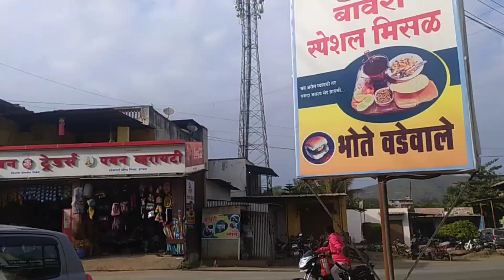Pawna Lake Camping|Music +Tent +BBQ | Travel vlog with family#best place to visit in Pune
This video is about Pawna lake camping near Pune... Recently we visited there& It was very nice experience which I have shared with you. so please watch till the end...

You can watch my another video's👇🏻

Parenting tips